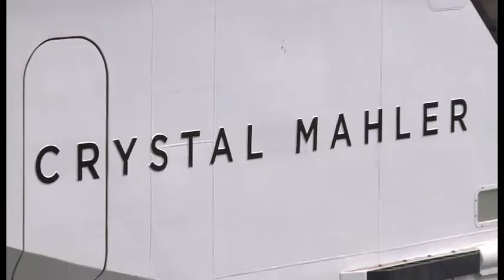„Crystal Bach“ in Wismar gefeiert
MV WERFTEN übergeben das erste Luxus-Flusskreuzfahrtschiff